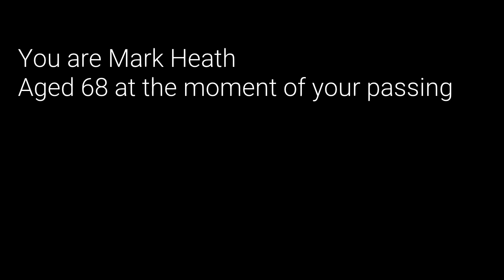Why You Fell with queen faith 89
Author Casey Jasey